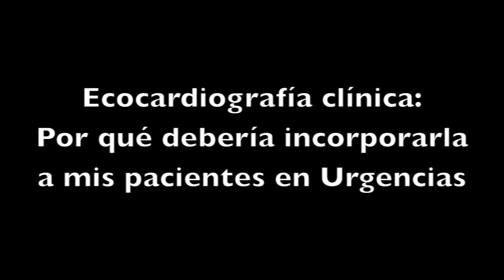CONCEPTOS 2019 - Ecocardiografía clínica: por qué debería incorporarla a mis pacientes en Urgencias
Dr. Tomás Villén Villegas
Médico de Urgencias del Hospital La Paz en Madrid
Coordinador del Grupo de Ecografía en Urgencias de SEMES.